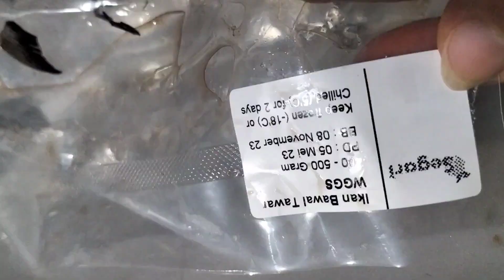hidup sehat hemat waktu dengan segari